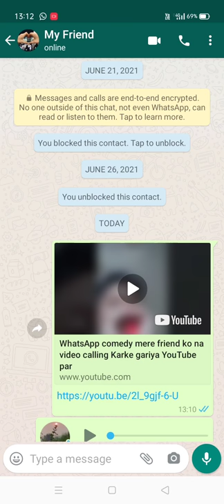Once again pankl dosto ke sath mere friend ke sath